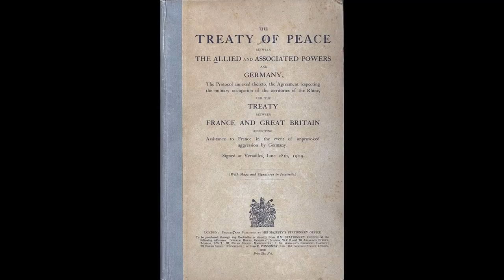WWI - History, Hero Dogs, and Interesting Facts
Hello everyone! Today I will be talking about WWI. This is the start of a new series on this channel- the war series!